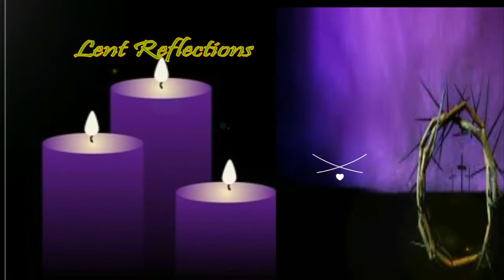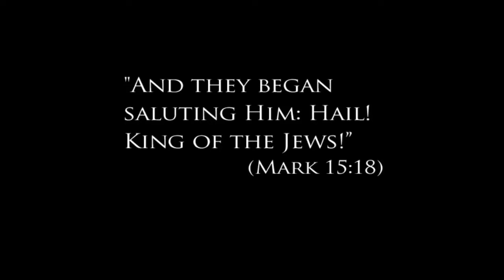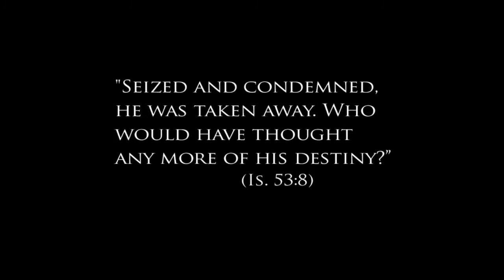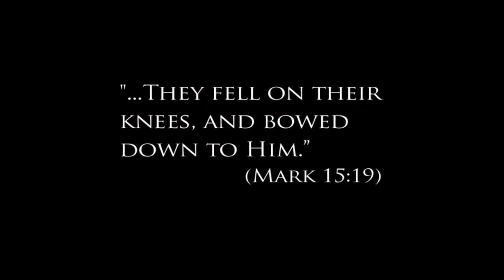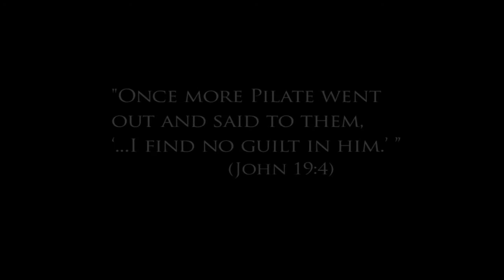Lent Reflections- A Journey to Easter- Day 43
KAIROS MEDIA